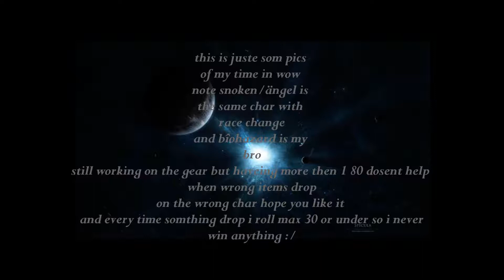My WoW Story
i dont ow the music or all the pics